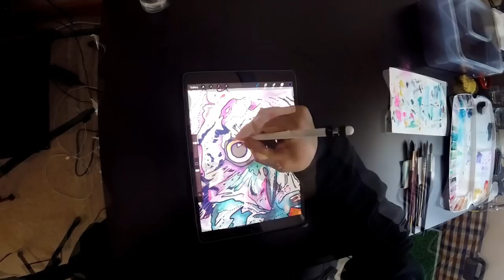watercolor owl tattoo and paint - project: from paper to skin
NO speed paint / tattoo

inkjecta flite nano carbon

power supply critical cx 1

needles: 05 RL, 09 RS, 07 bugpin soft mag, 11 bugpin soft mag

ink: world famous legendary black ink, world famous, intenZe ink